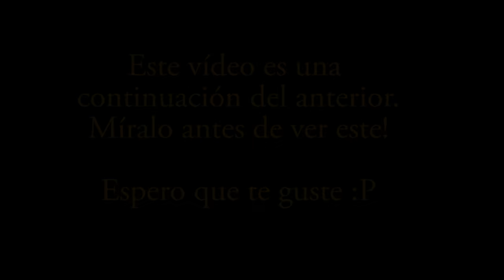Pacheco cara Floja 57 | CIVIL WAR | ESPECIAL